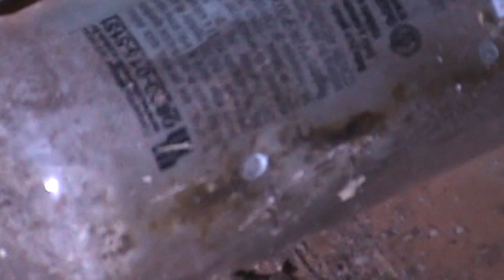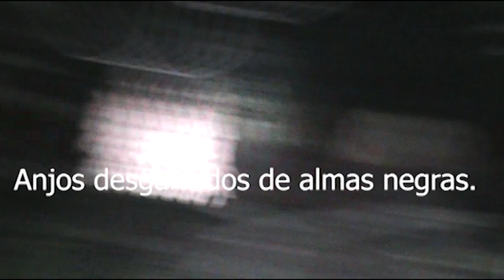Video Assustador * A casa do Demônio *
Este video traz uma comunicação ao sobrenatural no extremo  obscuro deste lugar assombrado